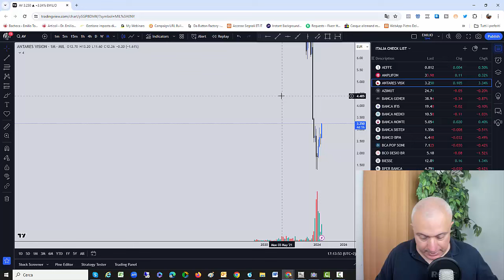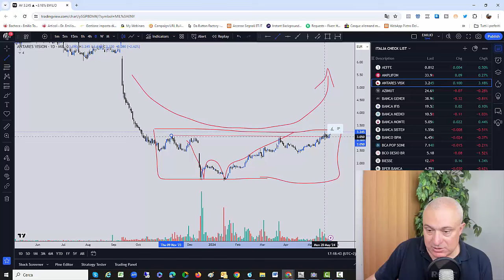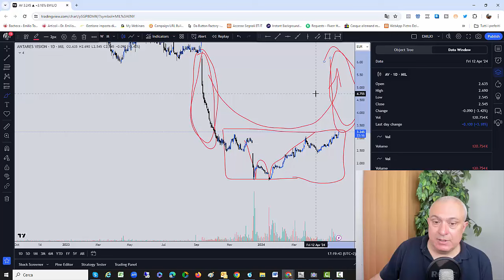L'Indipendente di Borsa: Azioni Antares Vision... un'azione esplosiva pronta a partire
PROVA LE RACCOMANDAZIONI DELL'INDIPENDENTE DI BORSA FREE PER 7 GIORNI